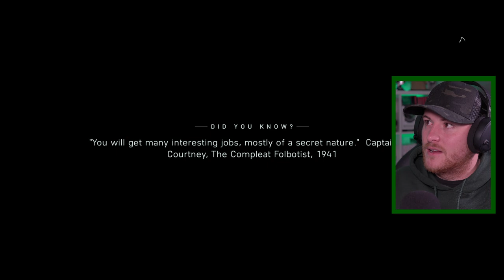Royal Marine Plays BATTLEFIELD 5 For The First Time Part 2! (PLUS COLD WAR GIVEAWAY!)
HERE WE GO BATTLEFIELD 5! I LOVE THIS GAME!!! I DIDN'T KNOW YOU PLAY AS SBS! AMAZING!!!

I am giving away 10 copies of Call of Duty Cold War! Use the link below to enter!